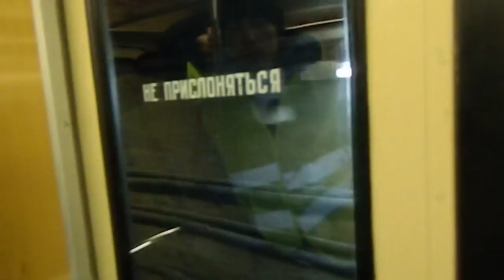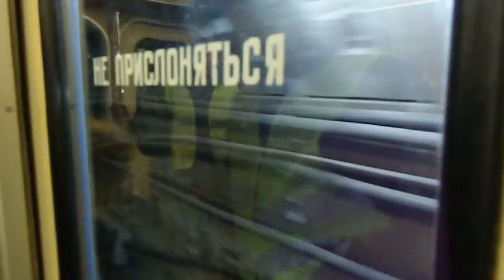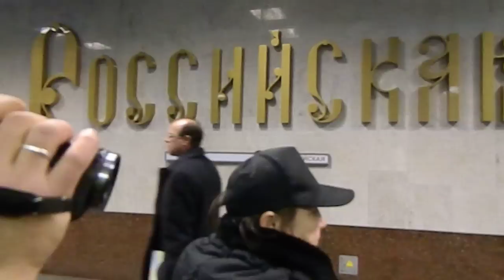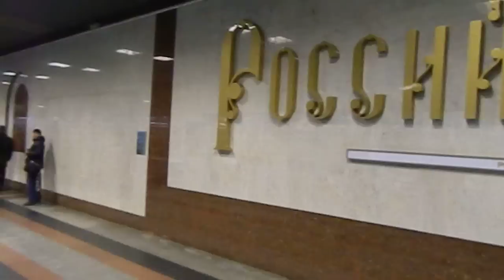В день открытия Алабинской поездка в поезде до Российской и обратно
26.12.14 поездка в поезде метро по маршруту Алабинская-Российская-Алабинская (день технического открытия станции Алабинская).